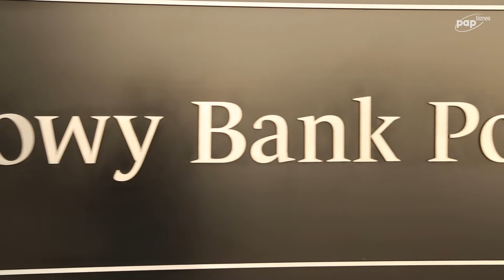Działania NBP pozytywnie wpłynęły na sektor finansowy - Polan, Goldman Sachs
Polska polityka monetarna znajduje się obecnie w bardzo dobrej pozycji, o czym świadczy chociażby fakt, że podczas pogorszenia się sytuacji w Grecji polska waluta i obligacje zareagowały minimalnie – mówi Magdalena Polan, główna ekonomistka ds. EŚW w banku Goldman Sachs.